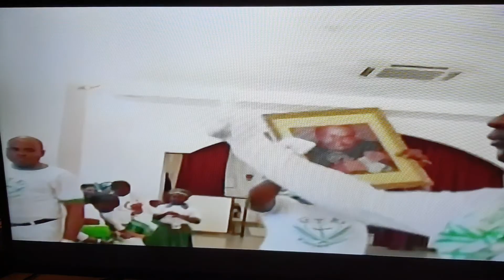le 25 mai 2015 naissance de papa dialungana kiangani Salomon Noël suite paroisse Paris Saint Denis